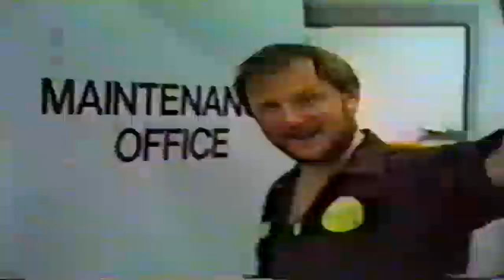Green Bay Packaging DePere Division 1992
Video from Brian Brzeczkowski converted from a VHS tape to YouTube. Brian is an employee of Green Bay Packaging.